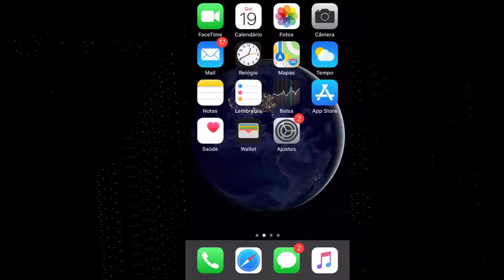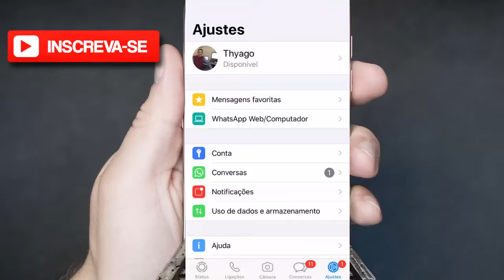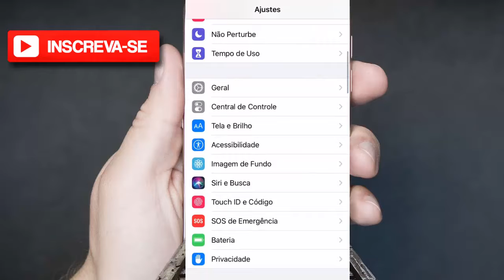Finalmente: WhatsApp para iPhone ganha modo noturno; saiba como ativar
Modo Escuro no WhatsApp chega para iPhone!
Ontem, dia 20/02/20 o WhatsApp finalmente liberou o modo escuro para usuários do iOS. Se você tem iPhone veja como ativar e usar o modo noturno no WhatsApp.

Modo Escuro no WhatsApp para iOS
Depois de lançar o tema escuro para versão 2.20.13 beta do WhatsApp no Android, o WhatsApp acaba de anunciar que o Modo Escuro chegou no WhatsApp beta para usuários do iOS!

O Tema Escuro usa APIs do iOS 13 para entender se o sistema usa cores escuras, então quando o usuário ativar o Modo Escuro, nas configurações do aparelho, o WhatsApp começará a apresentar automaticamente elementos escuros na interface do usuário.